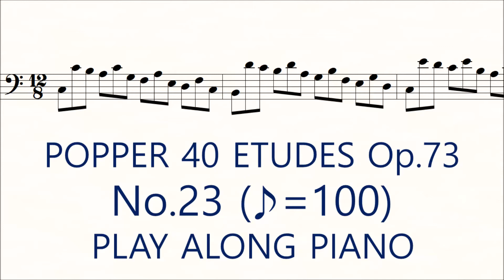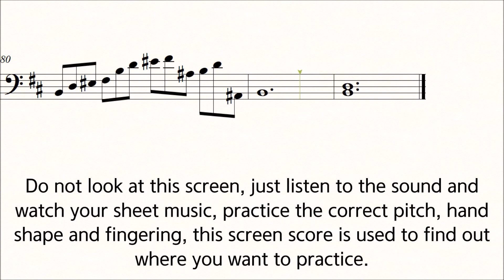Popper No.23 ♪=100 Slow Practice Play Along Piano High School of Cello Playing 40 Etudes op.73